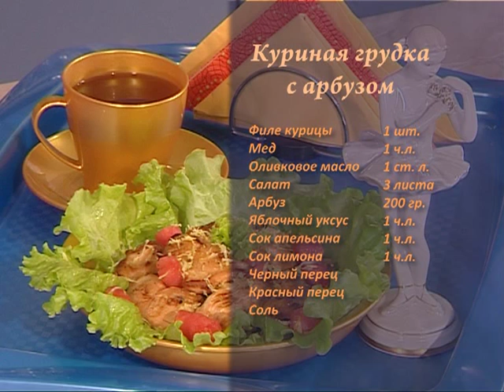Курица с арбузом. Фуэте на кухне. Феникс Кино. Кулинария и рецепты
Куриная грудка с арбузом

Состав:
Филе курицы
Мед
Оливковое масло
Салат
Арбуз
Яблочный уксус
Сок апельсина
Сок лимона
Черный и красный перец, морская соль

Ведущая: Наталья Антонович, балерина

Рецепты от актеров, артистов и профессиональных поваров